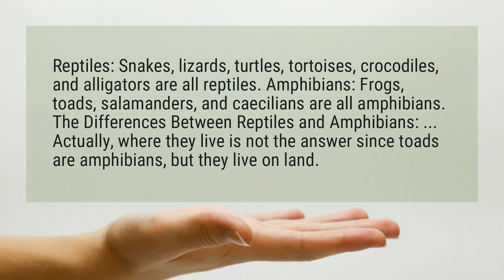Are crocodiles amphibians?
Reptiles: Snakes, lizards, turtles, tortoises, crocodiles, and alligators are all reptiles. Amphibians: Frogs, toads, salamanders, and caecilians are all amphibians. The Differences Between Reptiles and Amphibians: ... Actually, where they live is not the answer since toads are amphibians, but they live on land.